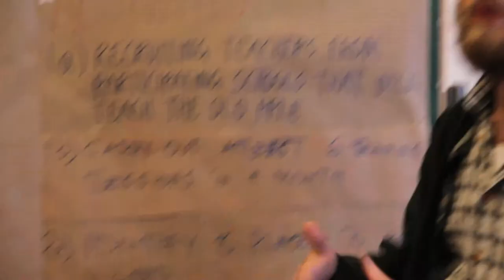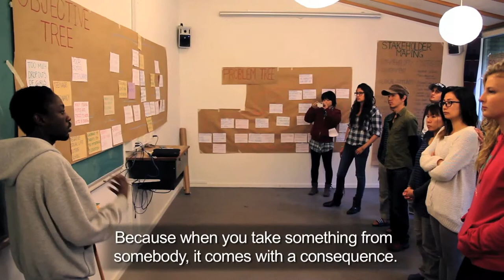Development Management at IPC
Do you want to take education to a higher level? Tired of studying just to pass an exam? Then International People's College might just be your thing!